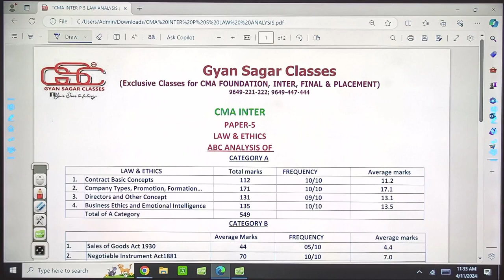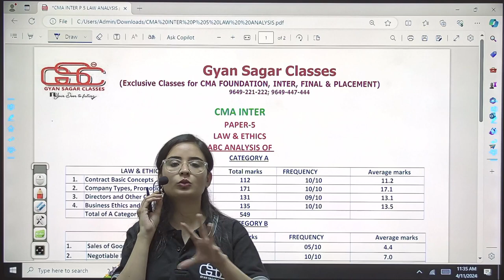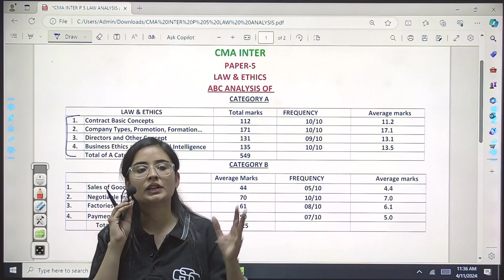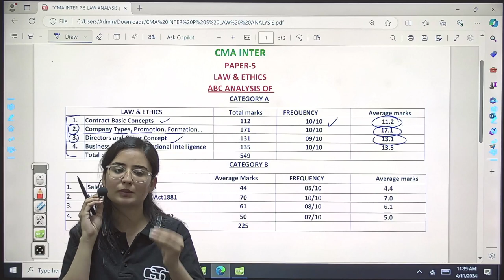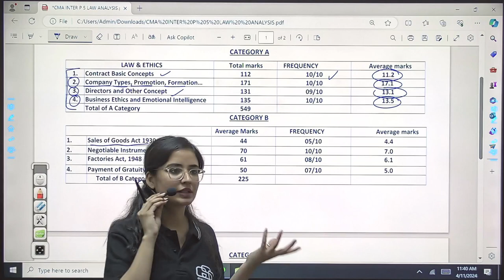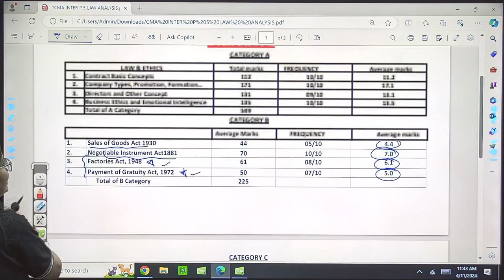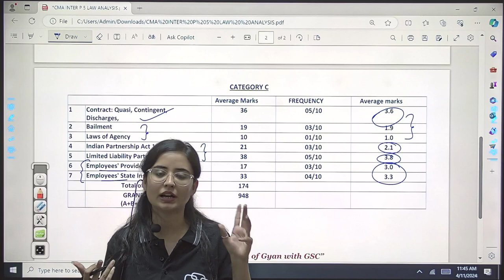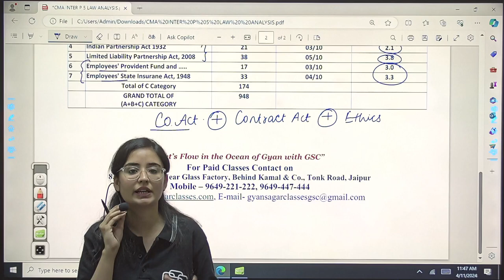CMA INTER LAW | ABC ANALYSIS | DISHA MAM | GYAN SAGAR CLASSES